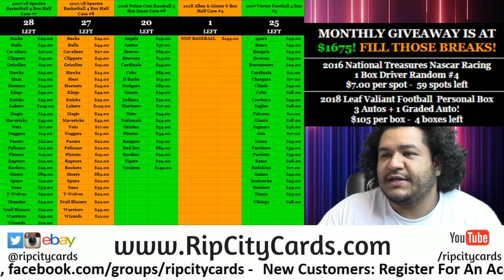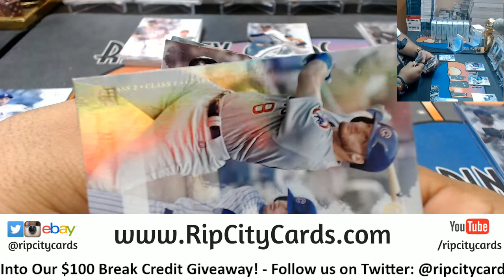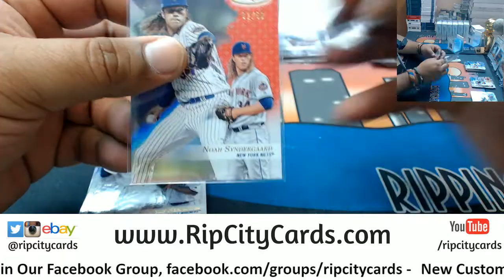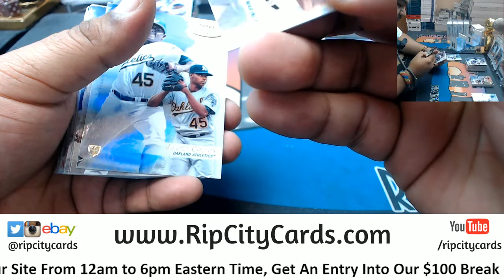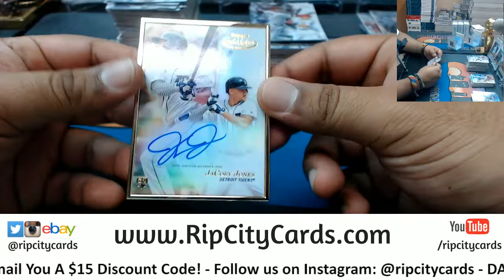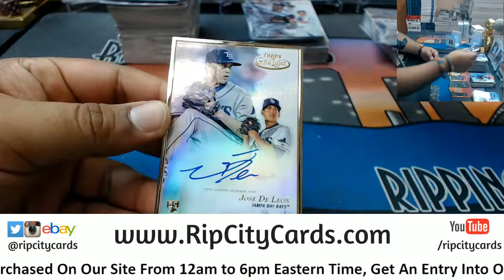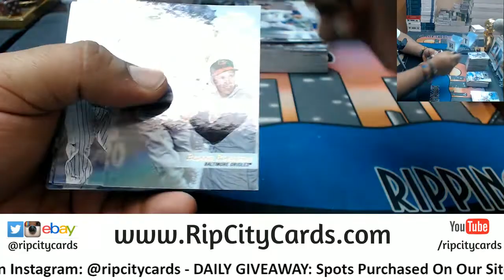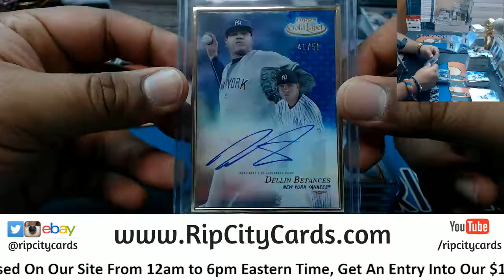2017 Gold Label Baseball Half Case #7 eBay